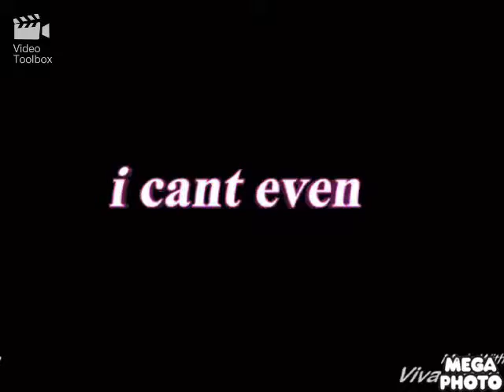I can’t even Original Effects (MegaPhoto Version)